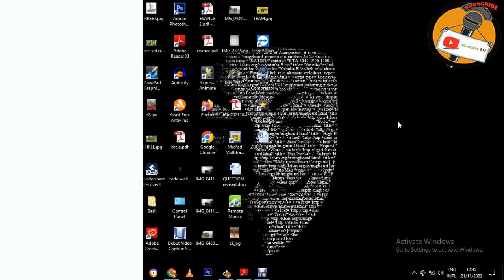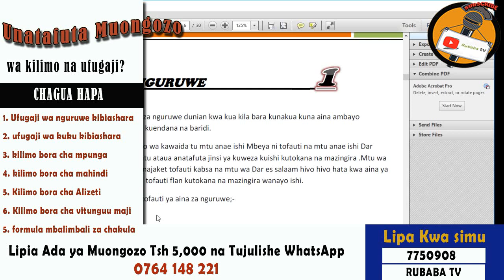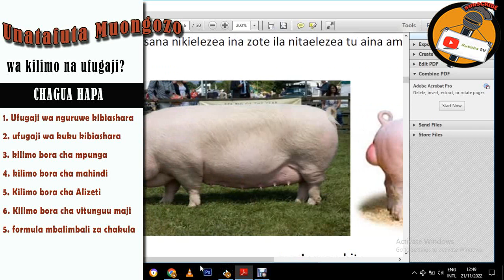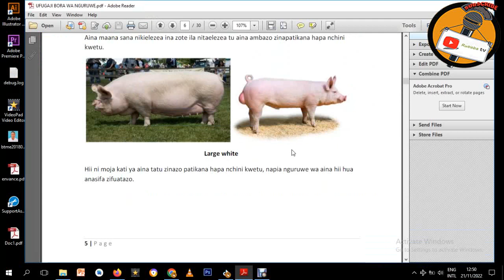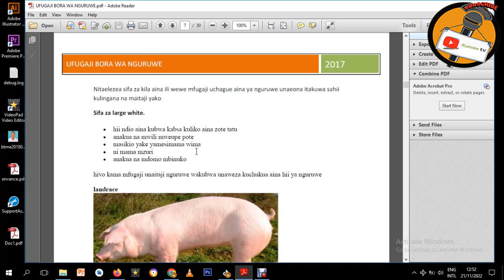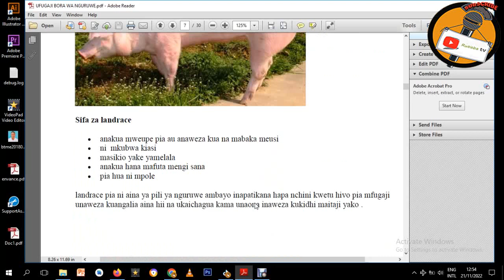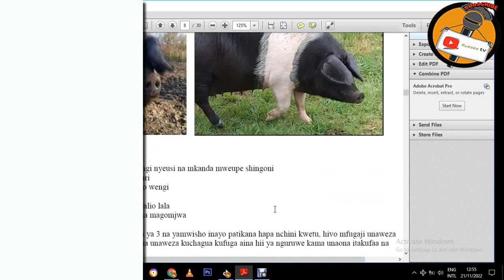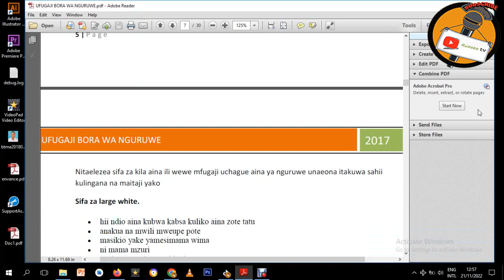AINA ZA NGURUWE BORA ZINAZOFAA KUFUGWA TANZANIA